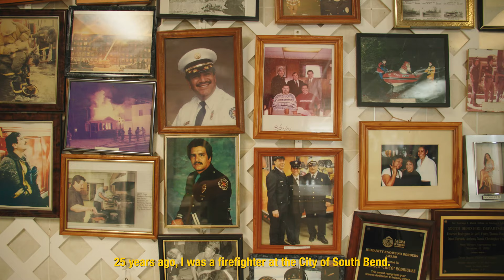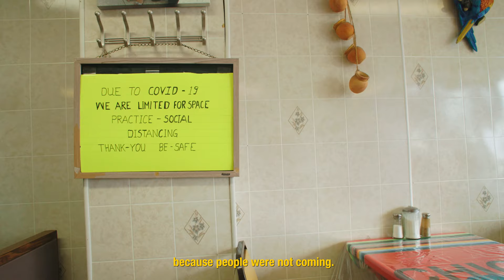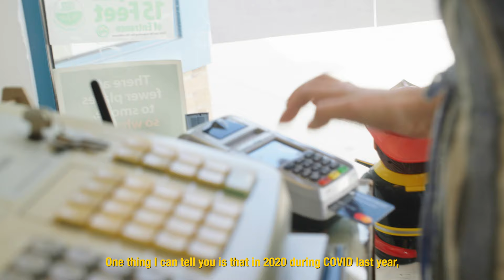South Bend, Here for Small Business - Federico Rodriguez Jr., Chico’s Mexican American Restaurant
“One thing I can tell you is that in 2020 during COVID last year, people did not abandon me. They didn’t abandon me.”

The City of South Bend is releasing five short films to celebrate the resilience of local small businesses that received financial assistance during the pandemic.

Federico Rodriguez Jr. of Chico’s Mexican American Restaurant, a landmark business in South Bend’s Western Avenue corridor.